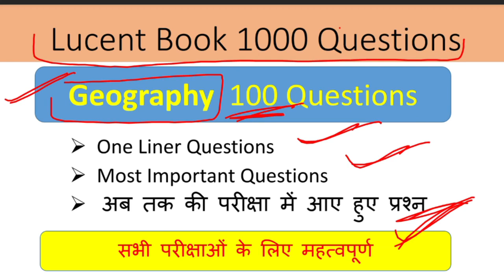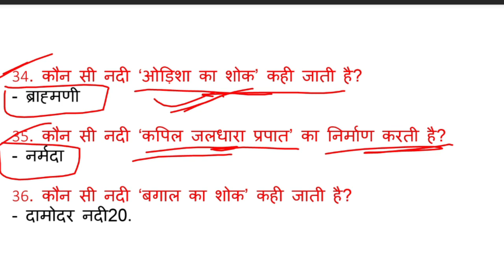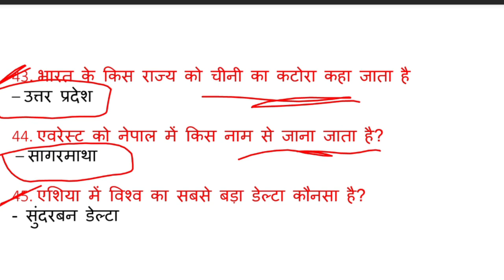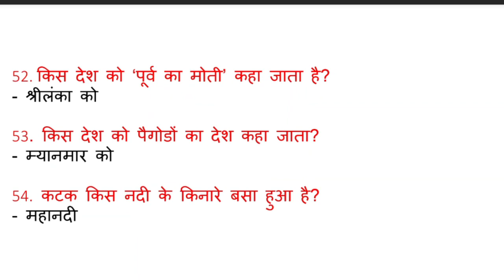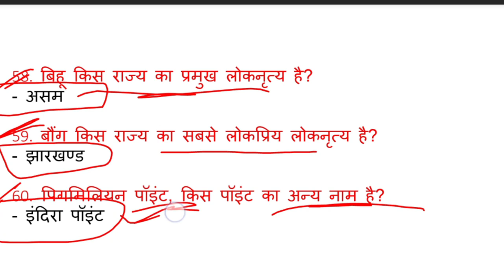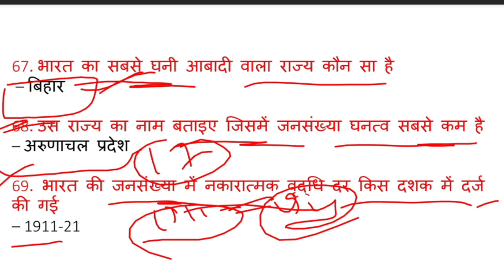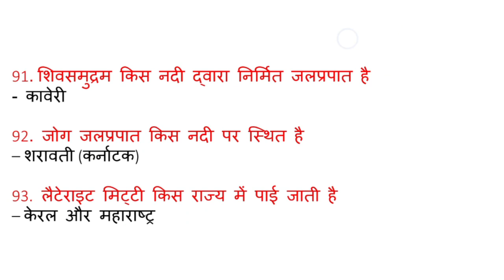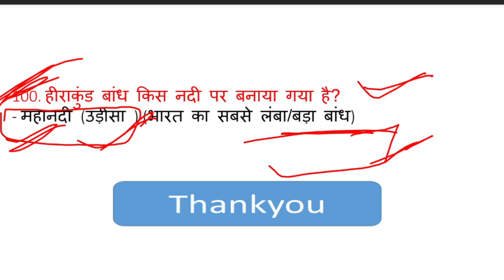Geography 100+Questions/Part-4 Lucent Book1000+Questions /सभी के लिए महत्वपूर्ण sangeetachoudhary